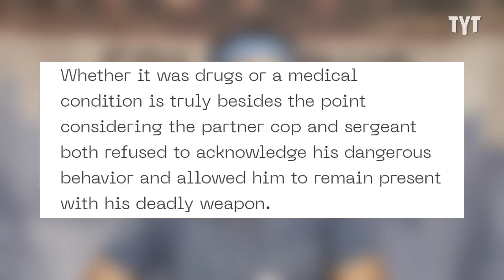Cop CAUGHT "High Out Of His Mind" While On Duty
An unknown Kansas City police officer was caught on camera earlier this January allegedly under the influence while responding to a call. Jeff Wiggins breaks it down on Rebel HQ.